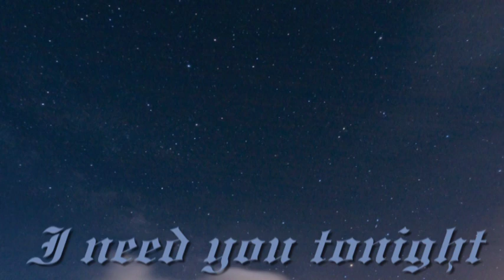I need you tonight-Backstreet Boys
Ohhh, yeah

And say what's on your mind, oh yes
I know that we have been through so much pain
But I still need you in my life this time

Chorus:
And I need you tonight
I need you right now
I know deep within my heart
It doesn't matter if it's wrong or right

I figured out what to say to you (Mmmm)
Sometimes the words they
They come out so wrong, oh yes they do
And I know it's time that you will understand
That what we have is so right this time

Bridge:
All those endless times
We tried to make it, last forever more
And baby I know

I need you (oh, oh, yeah)
Really need you (ohh)

Chorus:
I need you tonight (I need you, oh I need you baby)
I need you right now (it's gotta be this, it's gotta be this)
I know deep within my heart (no it doesn't matter)
No, it doesn't matter if it's wrong or it's right
All I know is baby